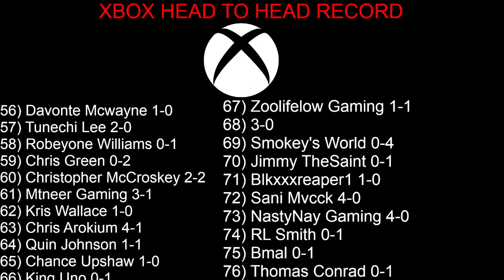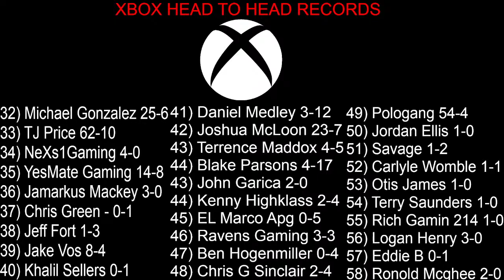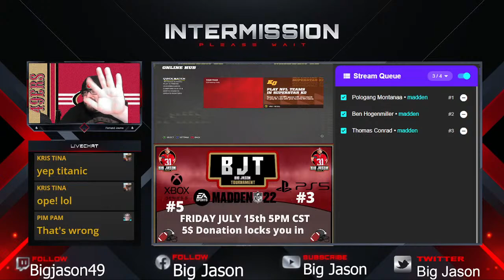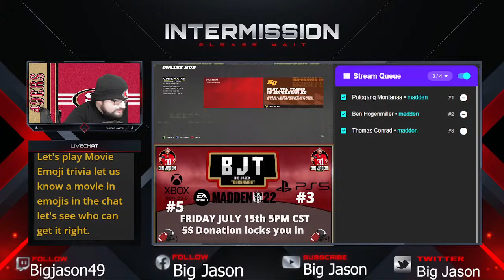Best George Kittle User On Facebook Gaming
Come chill and play some madden with me.